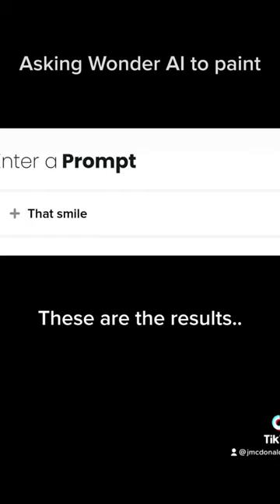A.I Art- That Smile